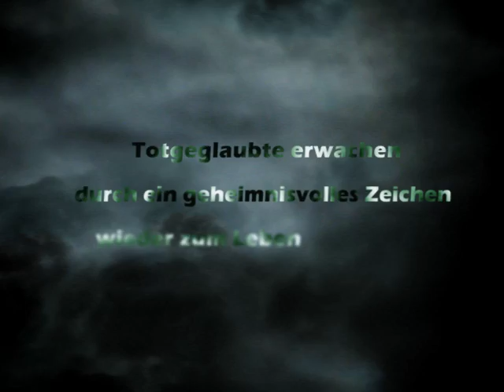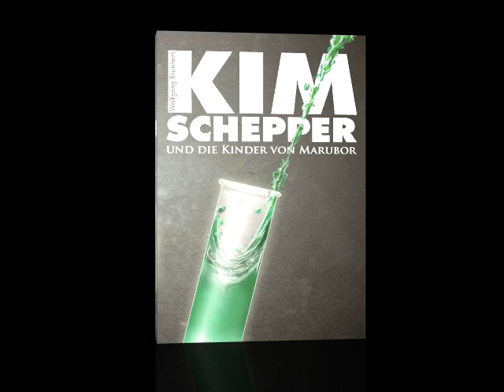Buchtrailer - Wolfgang Brunners "Kim Schepper und die Kinder von Marubor" Zweitauflage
Candela-Verlag präsentiert die Zweitauflage von Wolfgang Brunners All Age Roman "Kim Schepper und die Kinder von Marubor"
Buchtrailer mit der fantastischen Musik von Leo Kapfer, der auch den Trailer und das Sounddesign übernommen hat